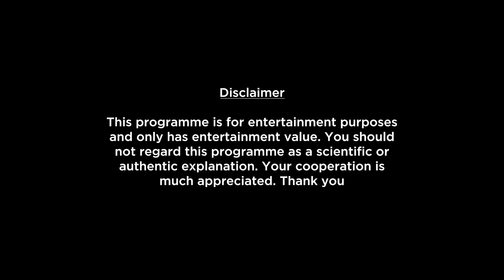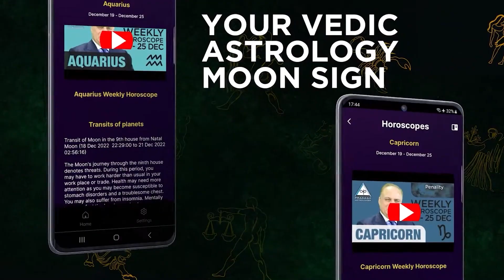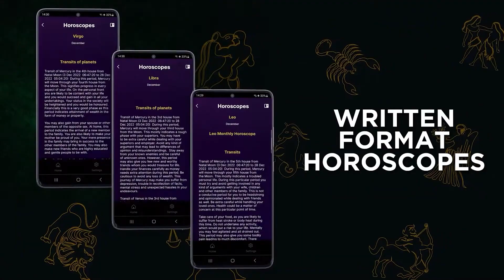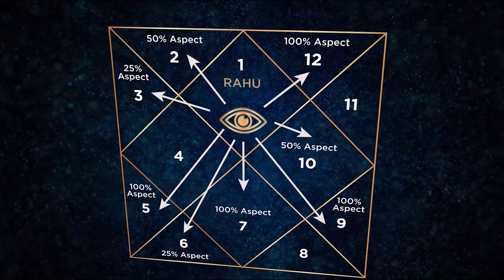Cancer Weekly Horoscopes Video For 10th July 2023 - Hindi | Preview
Here is your 10th July Weekly Horoscope. In this video we will be covering your health, education, romance, relationship, career, job, profession and conclusion within this Weekly Forecast. Please note that this horoscope video is based on your Moon Sign and does not include Tasks, Precautions and Chanting.